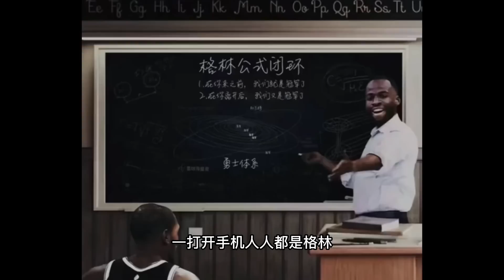全力培養庫明加！勇士釋放重要訊號！鍛煉2大絕招替代格林！杜蘭特申請交易後電話不接！資訊不回； 他到底怎麼了？三方交易！湖人籃網重啓談判！ 威少歐文交易有戲！NBA 勇士 库明加 杜兰特#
全力培養庫明加！ 勇士釋放重要訊號！ 鍛煉2大絕招替代格林！ 杜蘭特申請交易後電話不接，資訊不回； 他到底怎麼了？ 三方交易！ 湖人籃網重啓談判！ 威少歐文交易有戲！